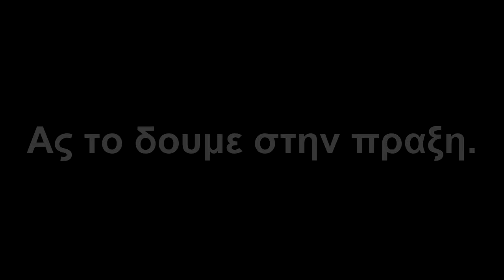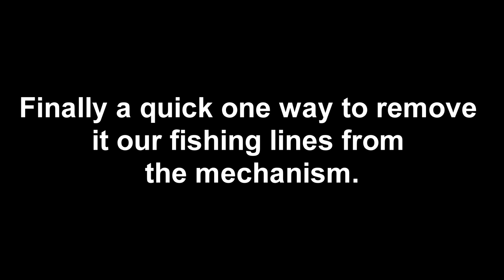Πως ψαρεύουμε με drone mavic pro platinum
Πως να ψαρέψουμε με drone Πως να αφαιρέσουμε γρήγορα την πετονιά απο τον μηχανισμο του καλαμιού.Για απορίες μπορείτε να αφήσετε ένα σχόλιο,για να σας απαντήσω.
How to fish with a drone. How to quickly remove the line from the rod mechanism.